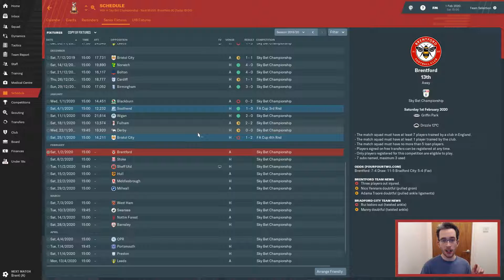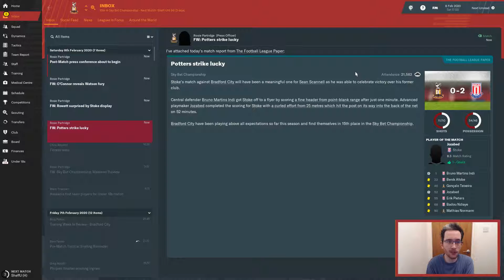Bradford City AFC | Episode #13 - Record Sale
Let the second half commence - first goal, presumed safety. Will these latest recruits aid? Especially when we've lost a couple of big money names...